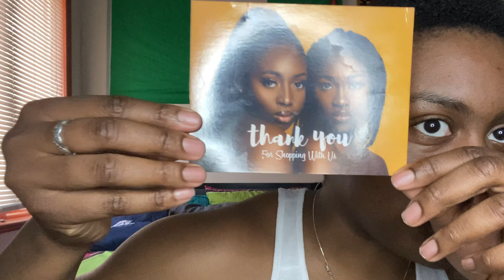EyeJay Lashes x Juvia's Place Warrior Palette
EYES:
Eyebrows - Colourpop - Black n' Brown Precision Pencil
Concealer - L.A Girl Pro Concealer - Fawn
Eyeshadow Palette - Juvia’s Place Warrior Palette
Lashes - EyeJay Lashes - Kiitan
Mascara - Milk Kush Mascara & Maybelline Mega Plush Volume

FACE:
Foundation - NARS Natural Radiant Longwear Foundation (Shade - Marquises)
Primer - Farsali Skintune Blur Perfecting Serum
Setting Powder - Sasha Buttercup
Bronzer - Black Radiance - Rich Mahogany
Blush - NYX Baked Blush - BBL08 Ignite/Passion
Highlight - Fenty Beauty - Hustle Baby

LIPS:
Colourpop Lippie Pencils - Pitch
Gloss - Nk Lip Gel (Argan Oil)